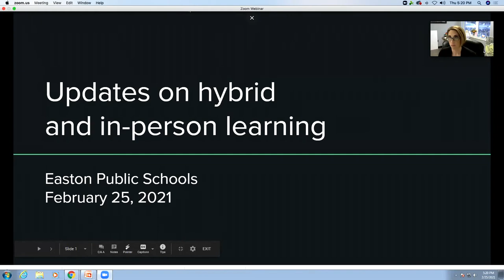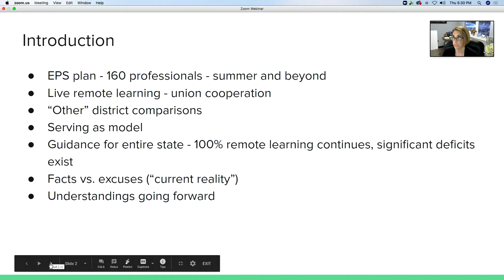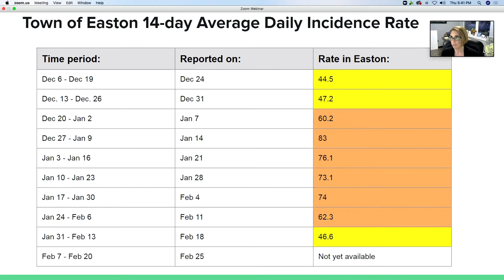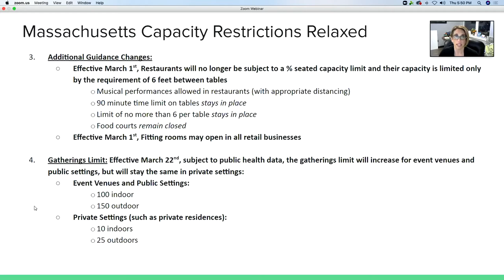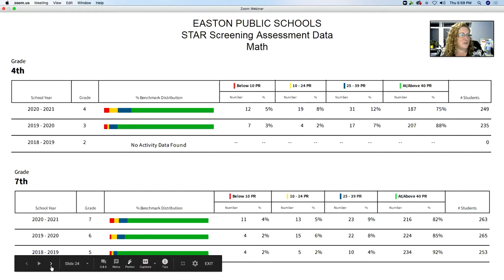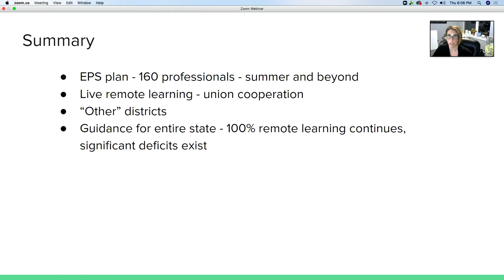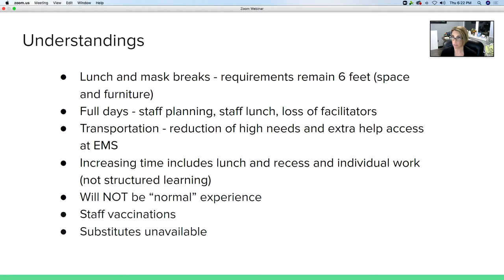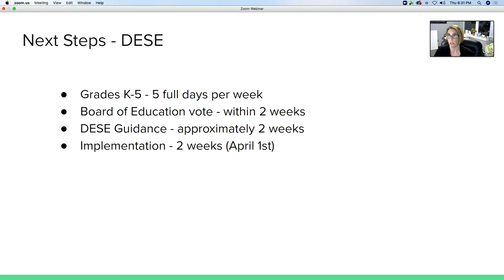Easton Public School Meetings: School Committee 02/25/21